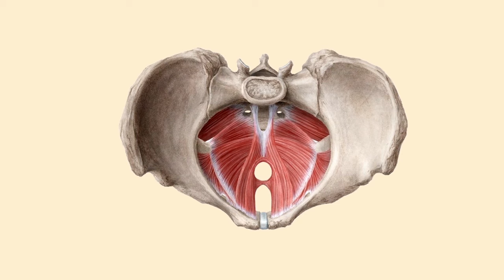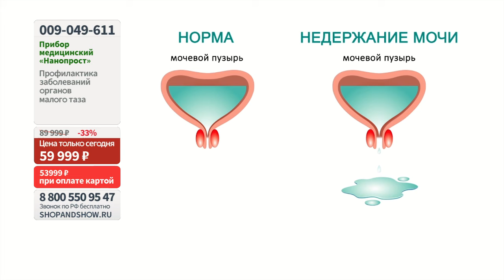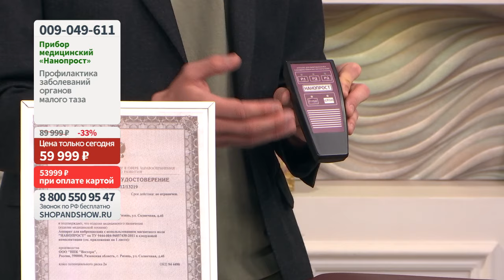Прибор медицинский «Нанопрост» для вибромассажа с магнитным полем.«Shop and Show» (Здоровье)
[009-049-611] Прибор медицинский «Нанопрост» для вибромассажа с магнитным полем (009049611)

Давайте дружить ;)